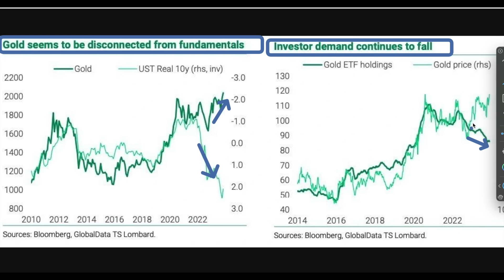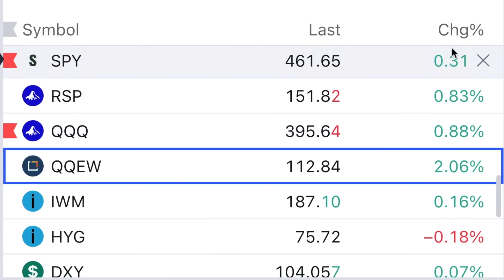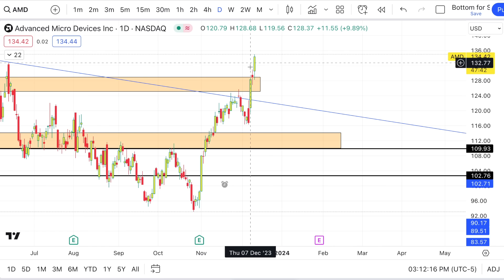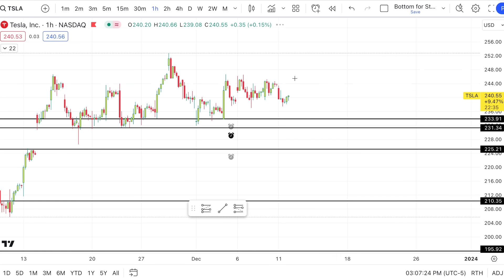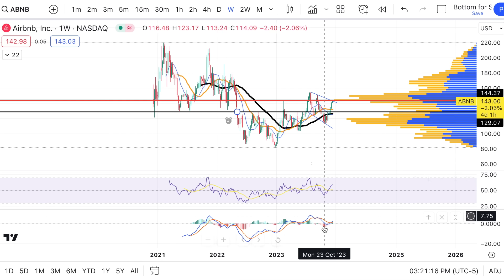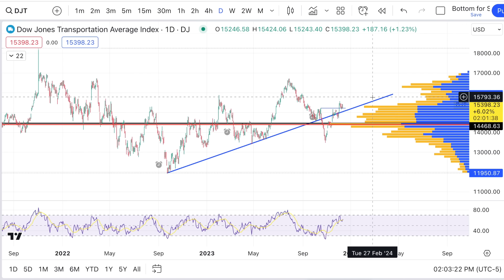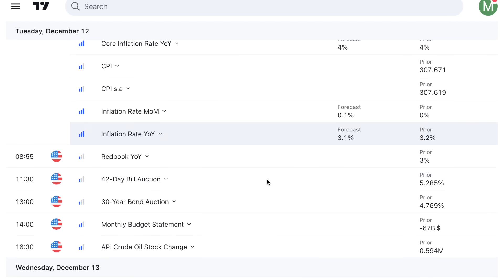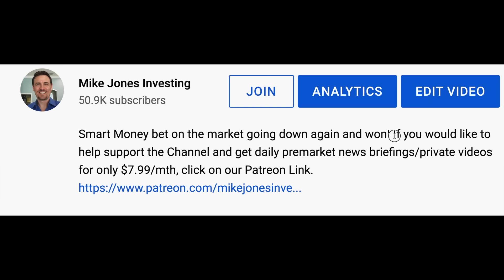A Major Shift Took Place In Stocks Today to Setup Tomorrow's Move! Did You See It?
Big Money shifted money into these stocks today for the upcoming move off CPI data in the morning.
🟢 Seeking Alpha is offering a $50 coupon + a free 7-day trial For A Limited Time